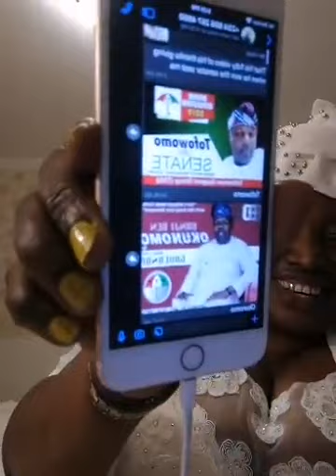Attention Please! members of the Sotitobire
Attention Please! members of the Sotitobire church and the family and those who love Alfa Babatunde Samuel Sotitobire